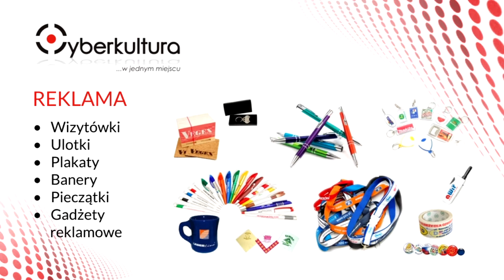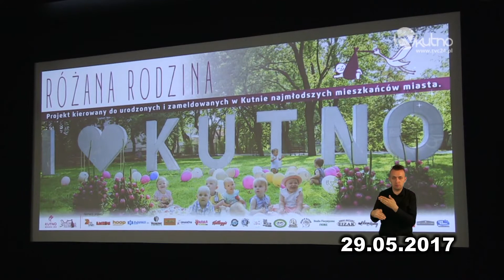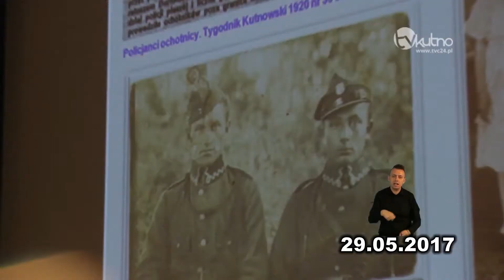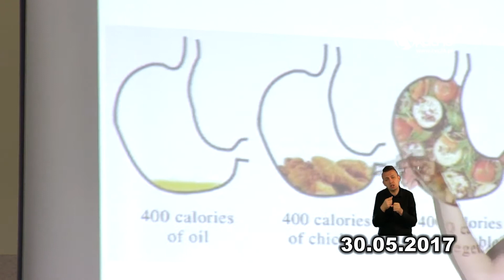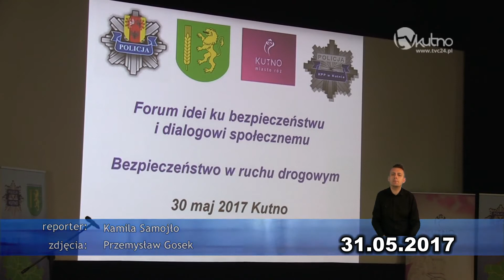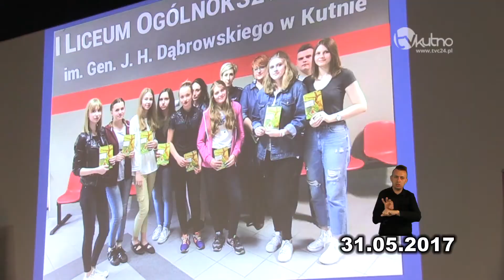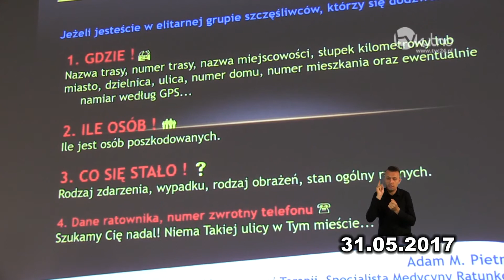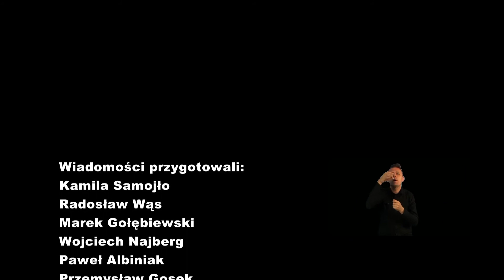Bilans Tygodnia 03-04.06.2017r.